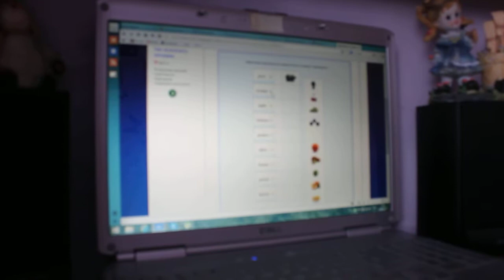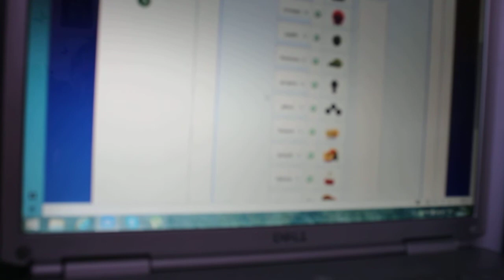Доченька в 6 лет готовится к школе.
Очень интересные уроки по английскому. Деткам нравятся. Ссылка на уроки